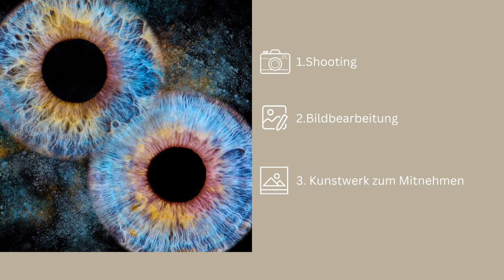BUCHEN SIE UNS ALS HIGHLIGHT FÜR IHREN EVENT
Unsere Irisfotografie ist auch der Blickfang für Ihren Firmenevent, Messeauftritt, Hochzeit oder großen Feier. Sie können uns stundenweise oder auch mehrere Tage buchen. Wir reisen für Sie auch gerne mit unserem Equipment und sind das Highlight auf Ihrem Event. Gerne erstellen wir Ihnen ein individuelles Angebot.